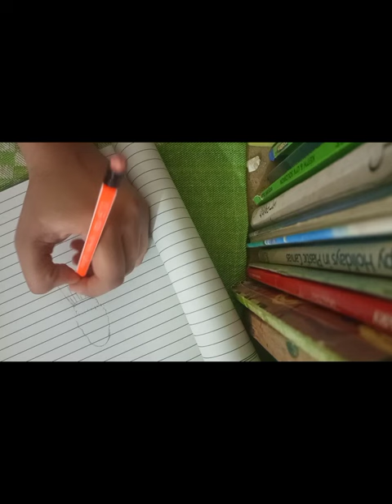December 6, 2022